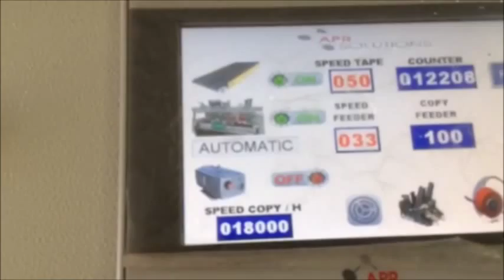Athos plus automatic tape application machine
Running the adhesive banner tape at 20,400 copies per hour